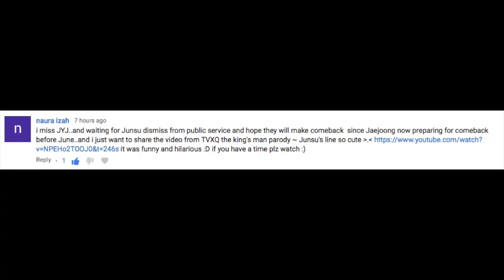August 2019 Reaction Month D14: TVXQ: The King's Man Parody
Hi everyone!
I am SO sorry that I have missed so many days uploads! I hope that you enjoy this video, and the rest of my August 2019 Reaction Month!

Snow: amybrennzan
Amino's;
Bullet Journals: amzybrennzan
Korean Food: amzybrennzan
Korean Language: amzybrennzan
K-Pop Cover: amzybrennzan
Kpop: amzybrennzan
K-Drama: amzybrennzan